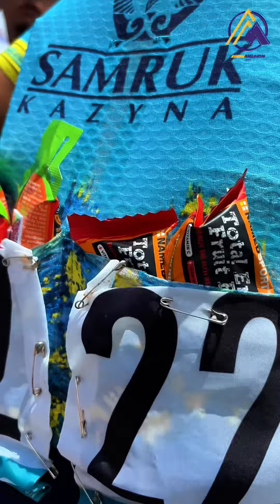How do pro cyclists fuel for a 150km road race?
How many fuel packs do pro cyclists stash in their pockets for a 150km road race?